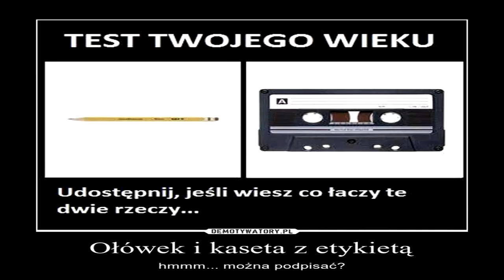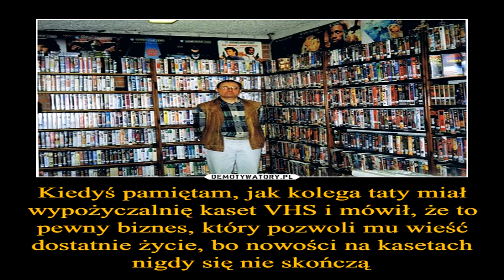Pardon Madame - Ale nudy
W przypadku tego kawałka nic nie znalazłem w necie, wiec zrobiłem radosną twórczość według własnego upodobania. Jeden z dynamiczniejszych kawałków i po tekście słychać, ze ekipa musiała tworzyć w erze "szczęśliwego socjalizmu" :). Jakość jak wcześniej bardzo słabiutka, jako jeszcze niedoświadczony "informatyk" :), swego czasu zrzuciłem wszystkie kasety na komputer i przerobiłem na mp3, a kasety rozdałem lub  wyrzuciłem. Nie mam już źródłowych taśm, żeby zrobić to jeszcze raz, więc mam nadzieję że jakoś dacie radę to wysłuchać.
Trzymajcie się i miłych wrażeń dźwiękowo - wizyjnych.

Pardon Madame: demo, chyba 198..któryś
1. Król dzielnicy
2. Szafa
3. Ale nudy
4. Bara bara
5. Bogini moja
6. Dupa
7. Florek
8. Nagi instynkt

"Siedze se teraz w szkole... "

Rolzzzzzzzzzzzzz